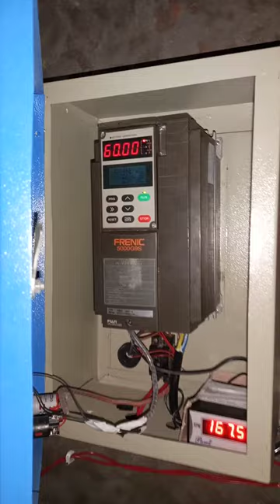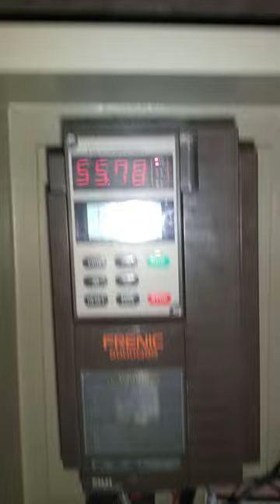zigzag system with Generator and Ups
generator 2.5kva 3kw solar hybrid inverter mian chanu kasowall